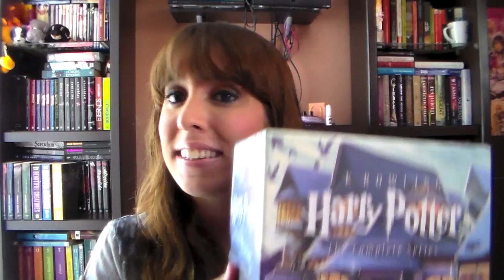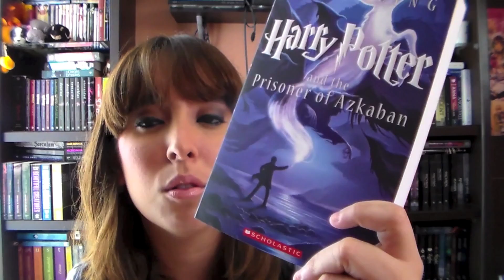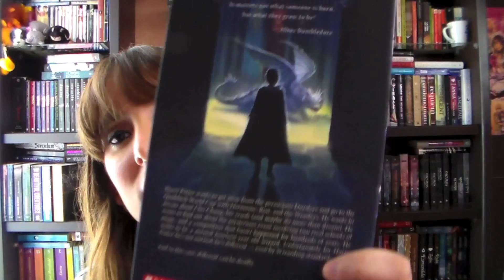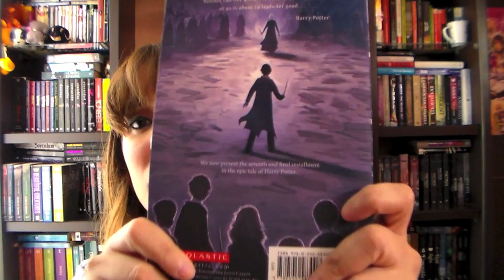Harry Potter BoxSet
BOXSET DE HARRY POTTER

Vine:adriiiRmz